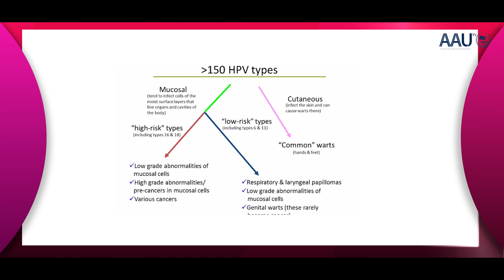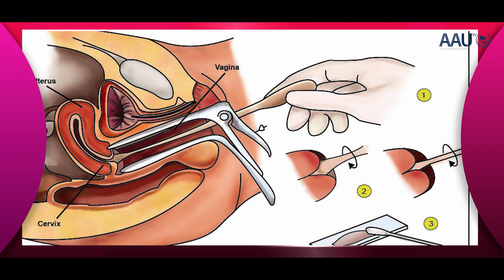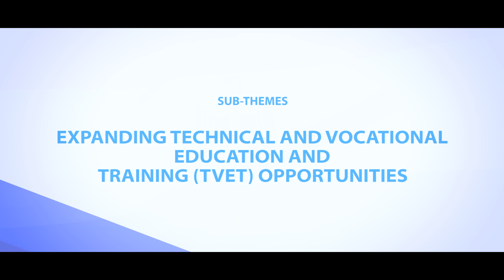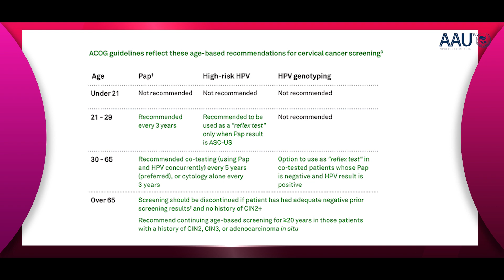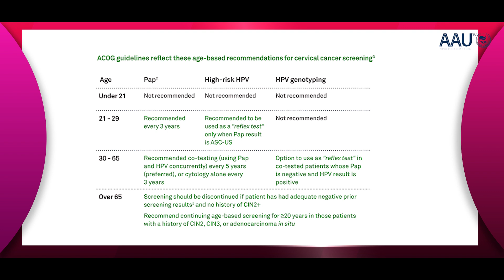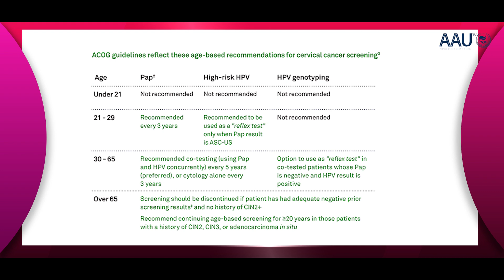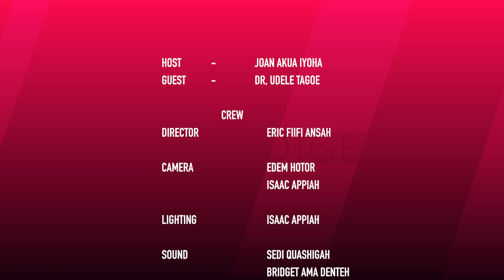Ladyz' Digest : The Pap Test / HPV - Cervical Cancer Screening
Joan Akua Iyoha sits with Dr. Udele Tagoe of the LuccaHealth Medical Centre as she talks about the essence of having a Pap Test done, to prevent Cervical Cancer which based on research is the fourth most common cancer in women worldwide. The primary risk factor for cervical cancer is Human Papillomavirus (HPV) infection.

15-02-19.
for more educative programes on AAU TV